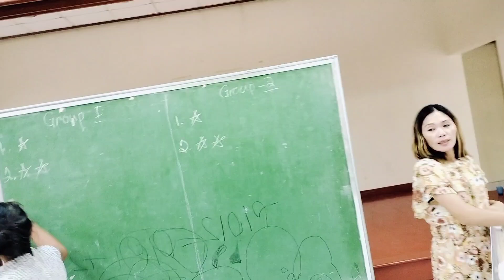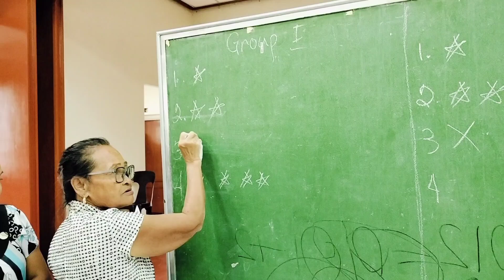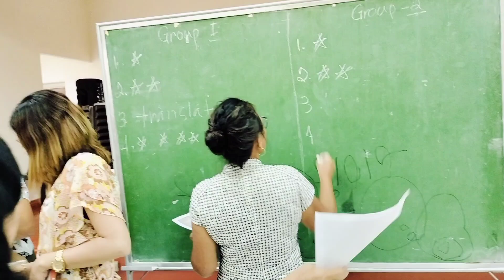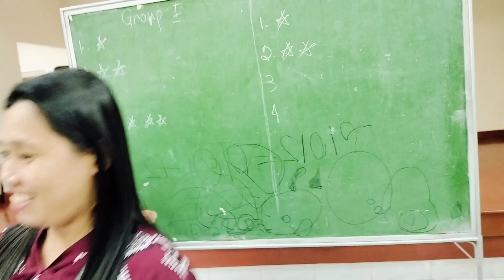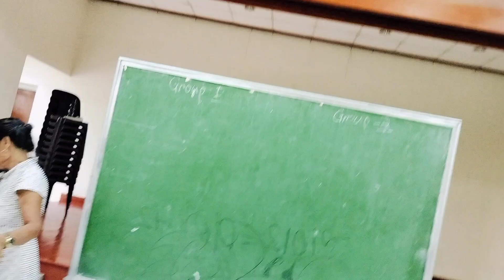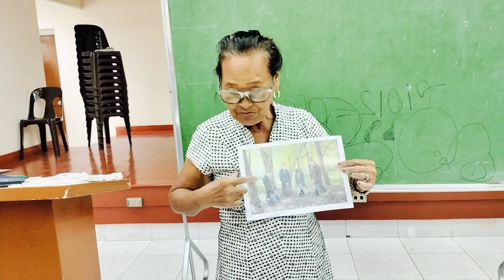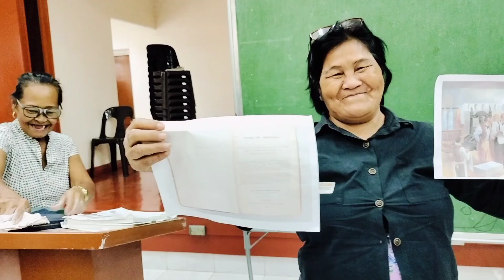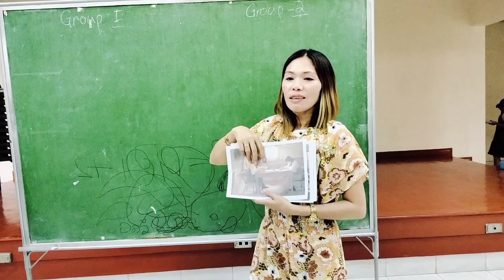Cabuyo-an Branch LDS Institute class (cherryl tac-an vlog.)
itong vlog. nato ay para sa institue class namin na eenjoy po kami dito sa mga ginawa namin sa towing mag kaklasi kami,, subs. like and comment and thanks for watching...